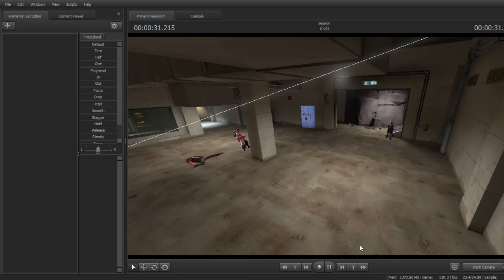Tf2 sfm what